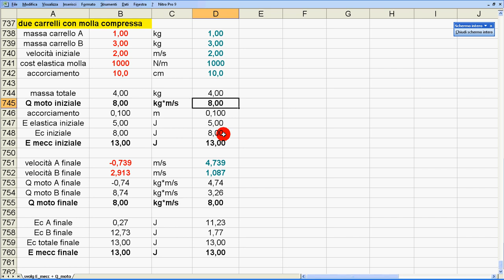esercizio due carrelli con molla compressa